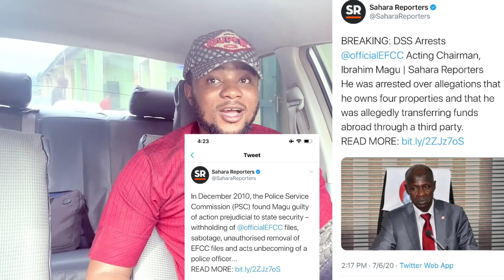DSS ARREST EFCC Chairman Magu, Hushpuppi & Mompha Linked To It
DSS ARREST EFCC Chairman Ibrahim Magu, Hushpuppi & Mompha Linked To It